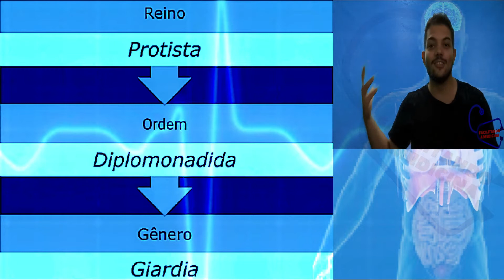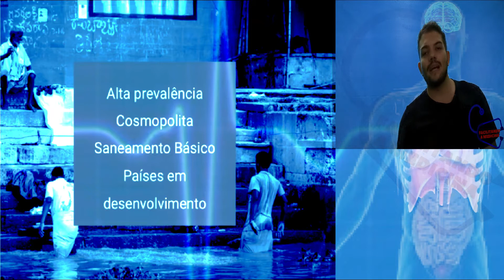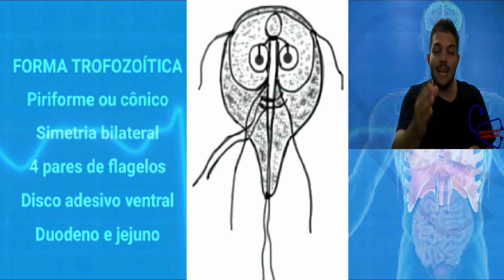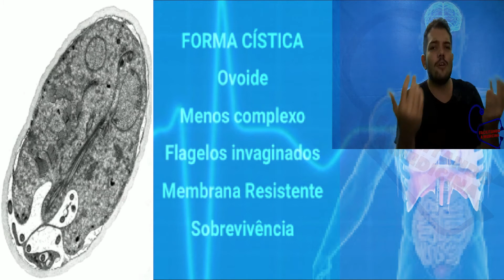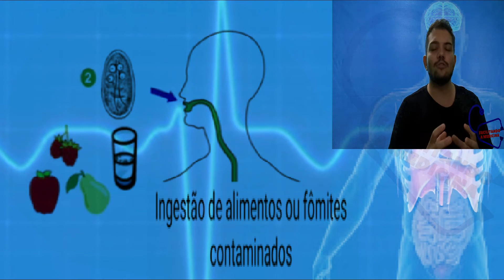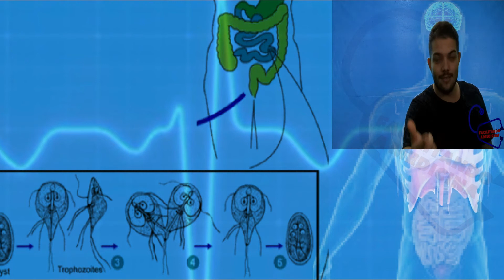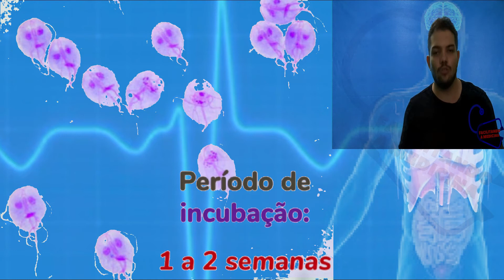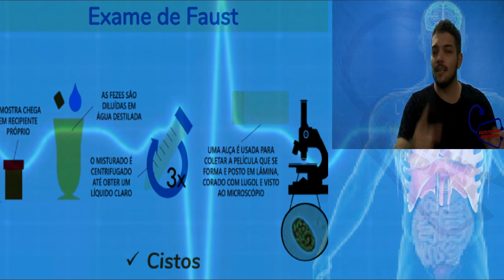GIARDÍASE - GIARDIA LAMBLIA (PROVA PRÁTICA E TEÓRICA) - PARASITOLOGIA | INFECTOLOGIA (GIARDIA)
GIARDÍASE - GIARDIA LAMBLIA (PROVA PRÁTICA E TEÓRICA) - PARASITOLOGIA | INFECTOLOGIA

Iai pessoal, hoje vamos falar sobre a Giardíase que é uma infecção intestinal causada por um parasita microscópico que é encontrado em todo o mundo, especialmente em áreas com más condições de saneamento e água contaminada. A giardíase é marcada por cólicas abdominais, flatulência, náuseas e episódios de diarreia aquosa.
Ocorre pela Giardia Lamblia.